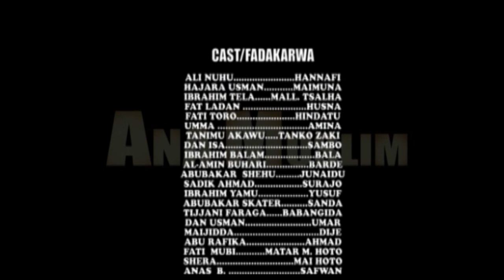ANA MUSLIM episode 1. (official video) Ali Nuhu, Abubakar S. Shehu, Fati Ladan, Tanimu Akawu.